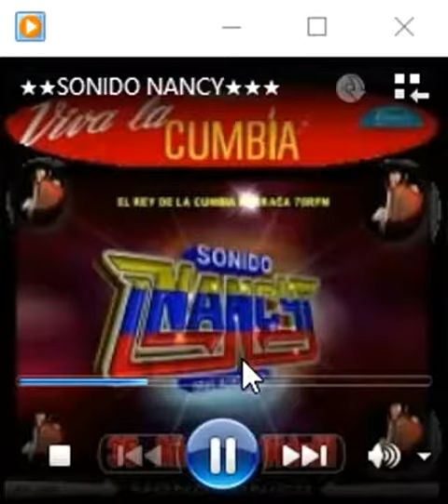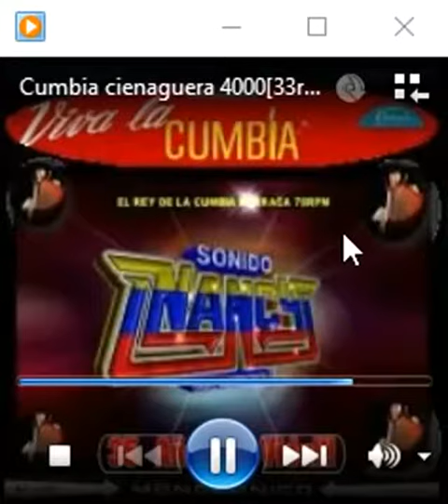😍Cumbia cienaguera 4000😍📀💿 Sonido Nancy Plus🆗👍🐷